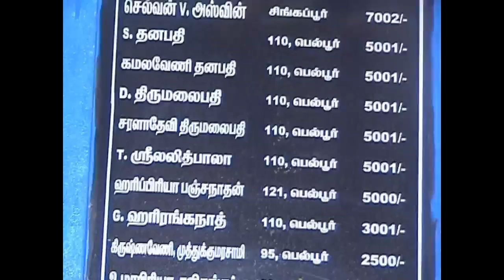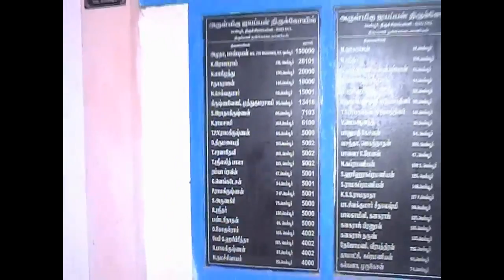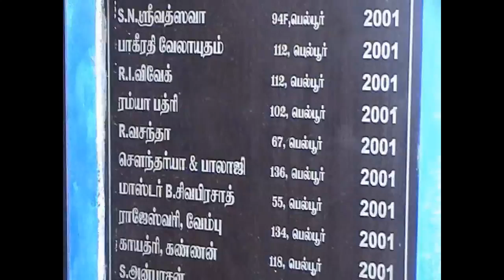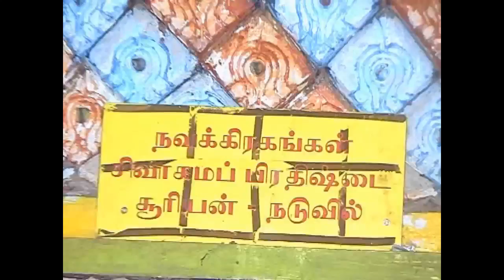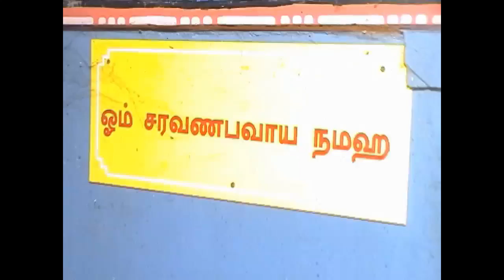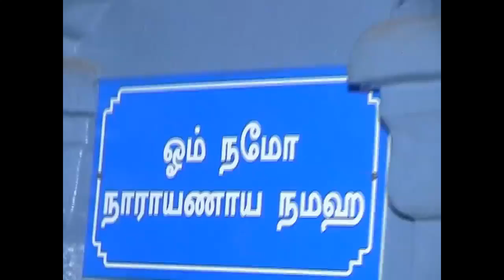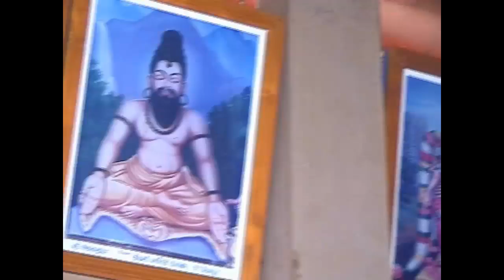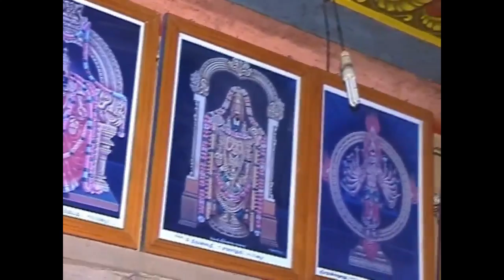Bhelpur Karpaga Vinayagar Temple - Maha Kumbhabishekam - 2012 - Part - 1 - A - 2